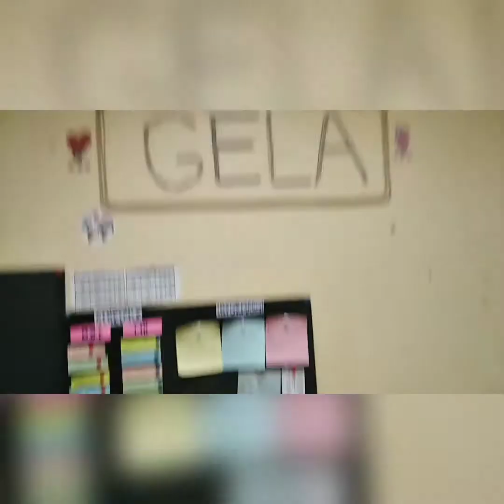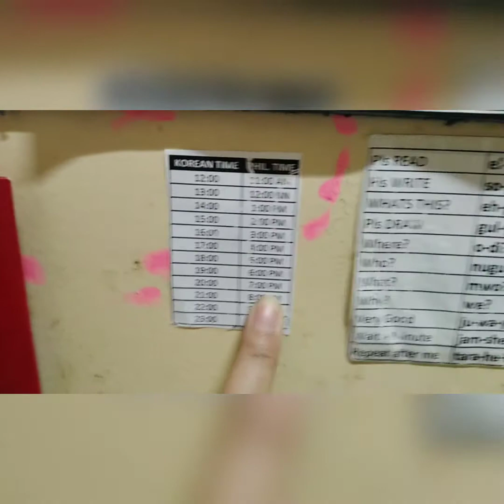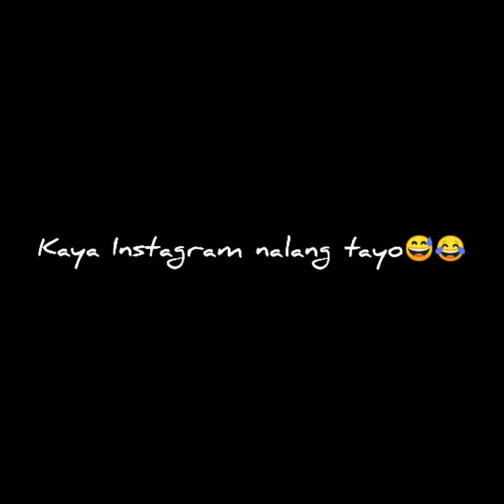Tuesday vlog with chika😂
Musician: @iksonmusic